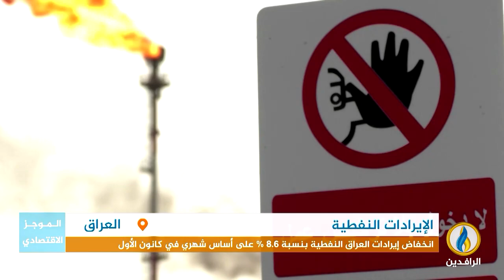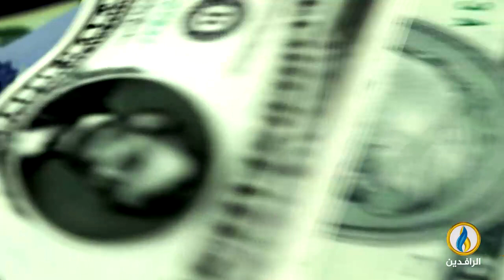أبرز الأخبار الاقتصادية على قناة_الرافدين ليوم الخميس في